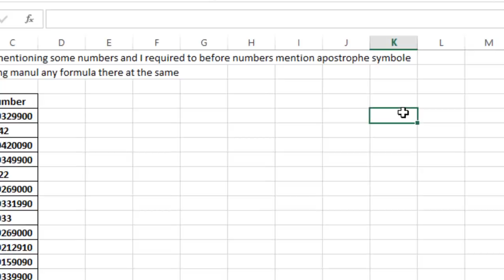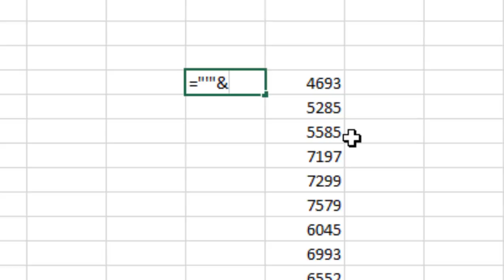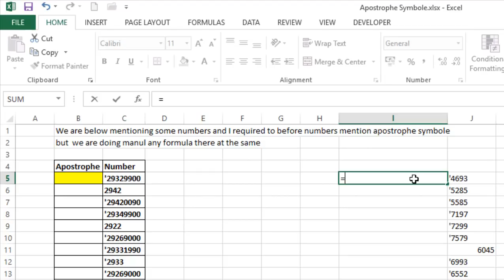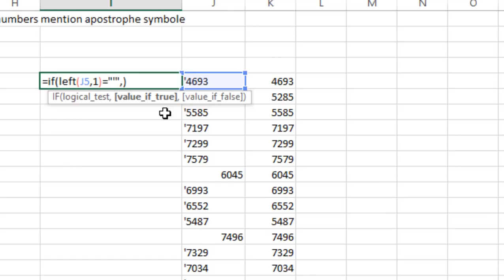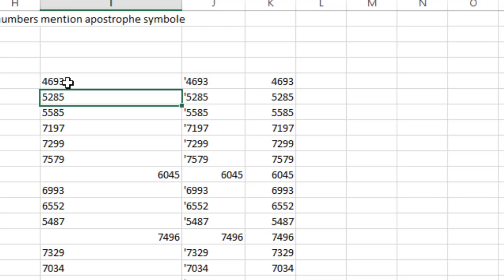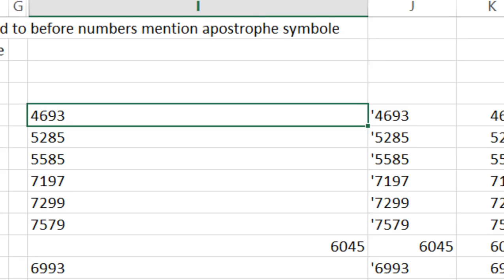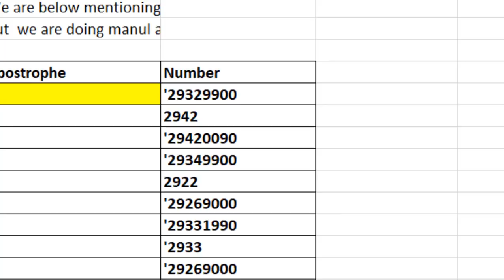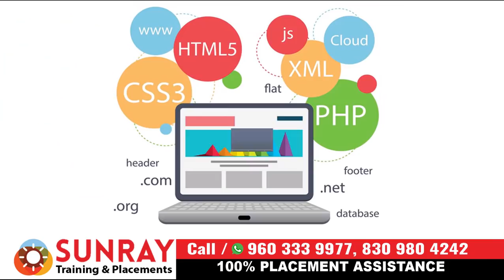string functions in excel | excel tutorials in telugu | vba tutorials in tleugu | advanced excel